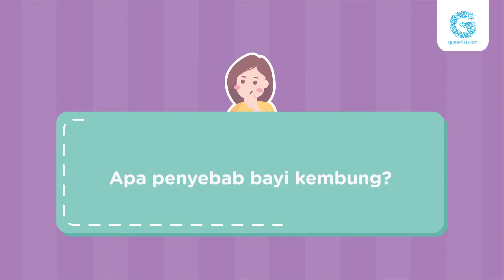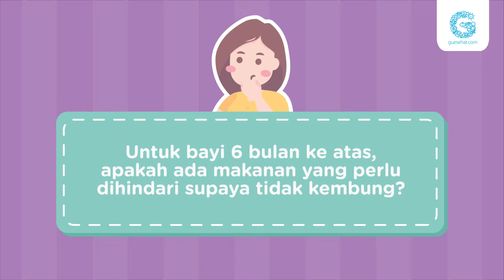Cara Mengatasi bayi Kembung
Ketika si Kecil kembung jangan langsung panik ya, Mums. Coba nonton video berikut ya untuk tahu jawabannya.